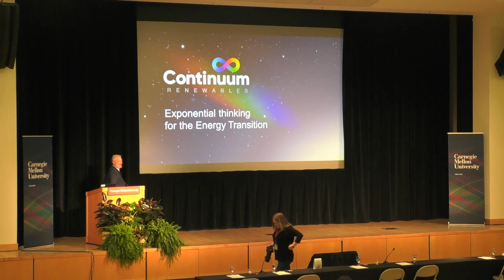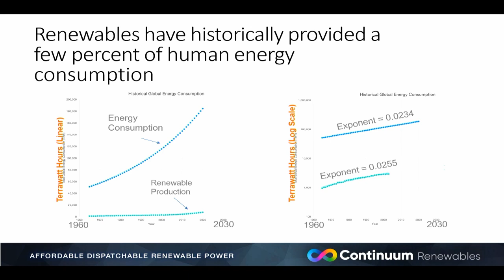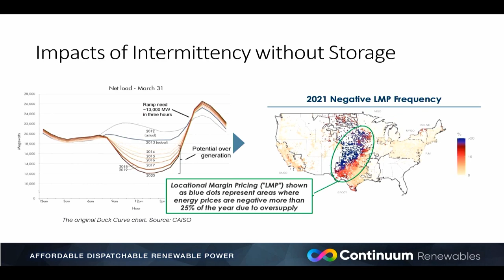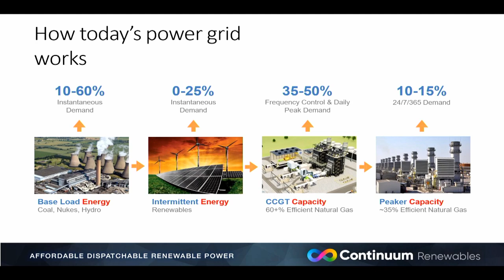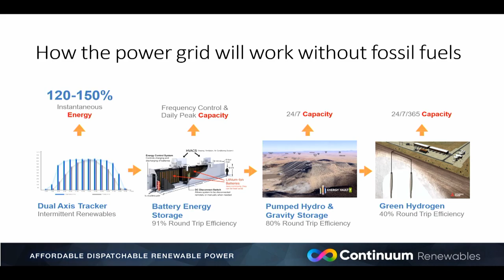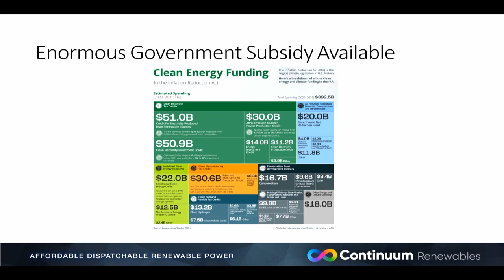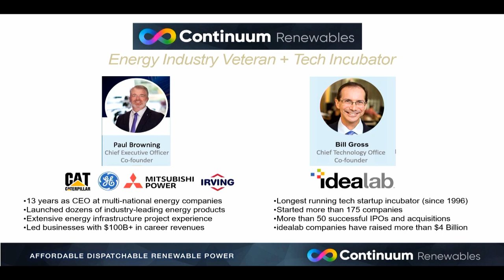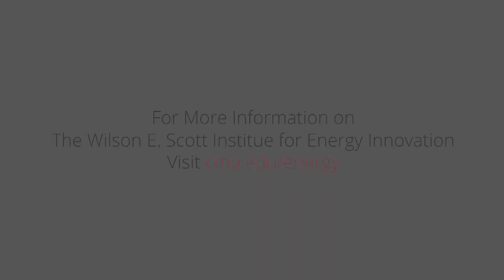CMU Energy Week Day 4 - Keynote Paul Browning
A morning keynote on the future of the energy transition from Paul Browning (CIT B.S. Met. '90), CEO of Continuum Renewables. During his keynote, he announced his plan to launch an energy transition startup incubator.